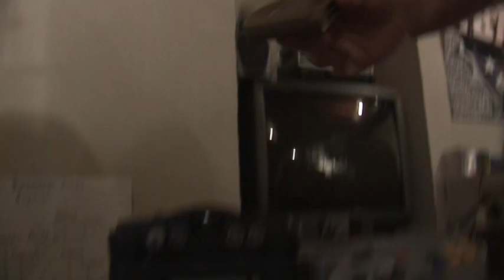'Cribs' - Retro Gaming Room - H4G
As per request, here is our console collection video.  Douche bag Cribs Style!

We produce the in-depth reviews on the old-school games you love.
H4G Game Reviews is a YouTube channel featuring high quality and unique gaming videos! We cover rare and retro games, game collecting, as well as modern gaming topics & reviews! Come game with us!